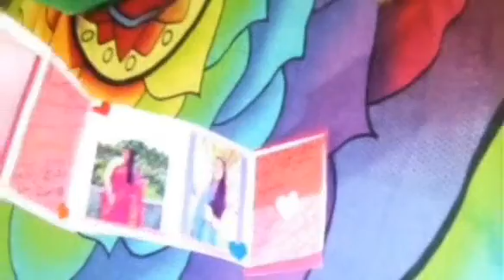Birthday photo spring card.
Its a birthday card, photo spring card,
You can copy from there make a card thank you.